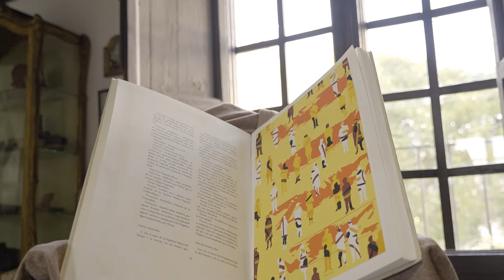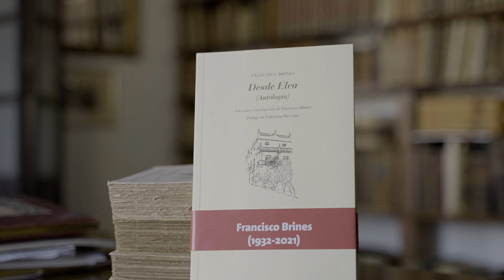Ximo Puig saca pecho en su Mensaje de Fin de Año de las cifras de vacunación y empleo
En un discurso grabado en la casa de Francisco Brines, destaca que se han puesto 10 millones de vacunas y hay más de dos millones trabajando. Puyazo a Ayuso sin mencionarla: “egoísmo centralista”